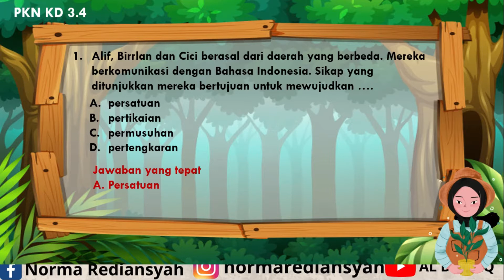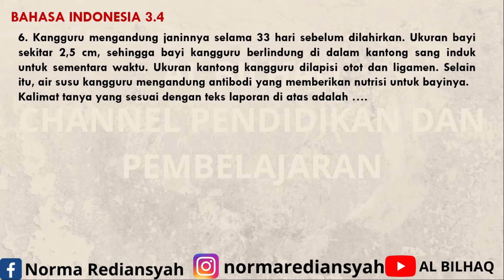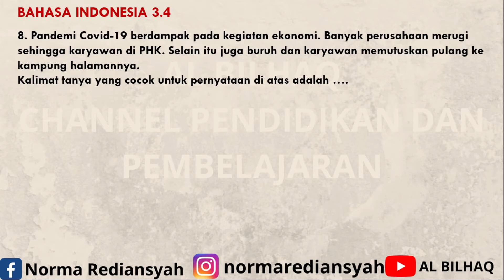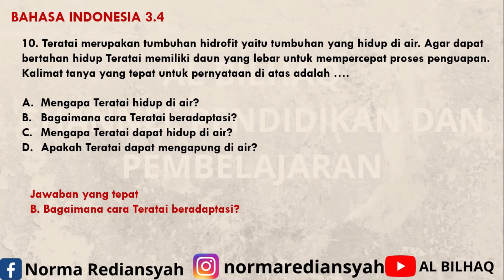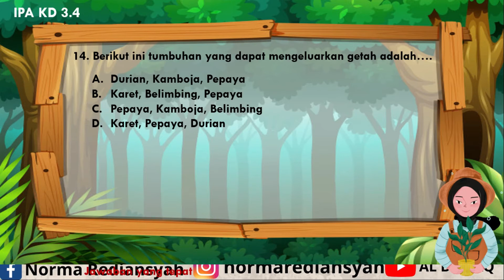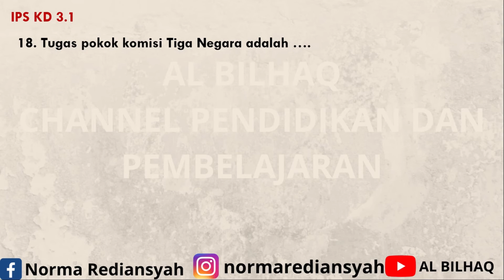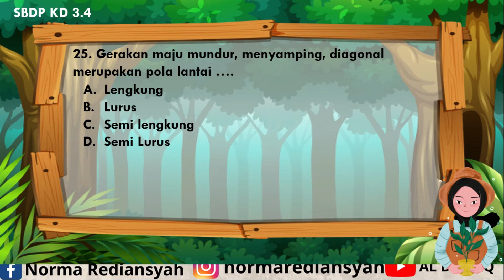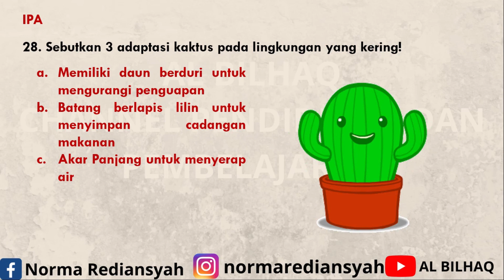Soal Latihan PAS/PTS Kelas 6 Tema 2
Soal latihan ini terdiri dari 30 soal yaitu 25 pilihan ganda serta 5 uraian. Muatan pelajaran yang tersaji yaitu PKn, Bahasa Indonesia, IPA, IPS serta SBDP. kunci jawaban sudah tersedia pada video ini silahkan pelajari agar lebih paham.